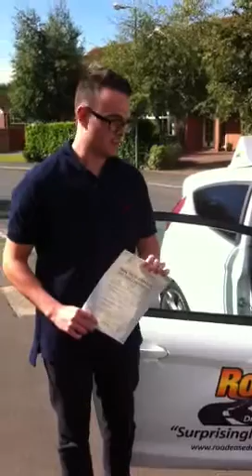Driving Lessons In Balsall Common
CONGRATULATIONS to Matt Harrington for passing your Practical Driving Test on the 1st Attempt. Matt passed on Monday September 16th 2013 at the Warwick test centre. He managed to keep his cool and have a really good drive and gain his full licence. Matt is looking forward to getting on the road and having his own independence. Well done on a great result today, hopefully see you out on the roads soon. Good luck for the future from your Driving Instructor Ian Cox at Roadease Driving School.
Roadease Driving School offer structured driving lessons in Coventry and warwick. Give us a call today on Coventry 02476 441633 or Warwick 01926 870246 and move your driving forward!